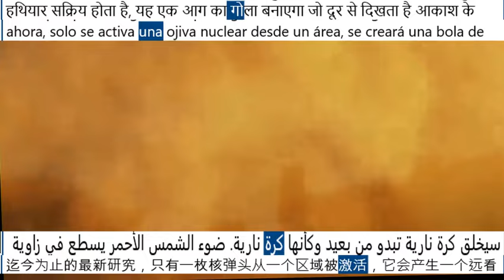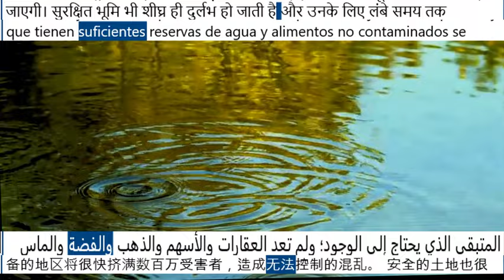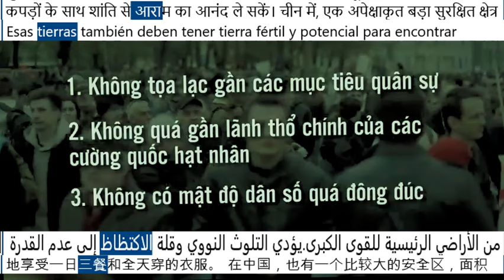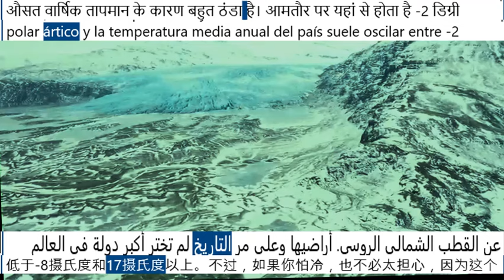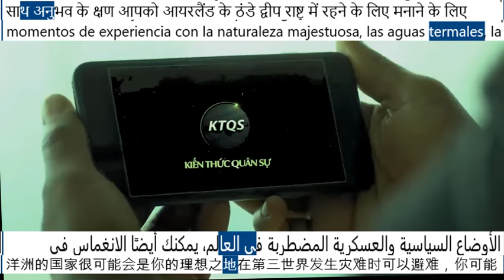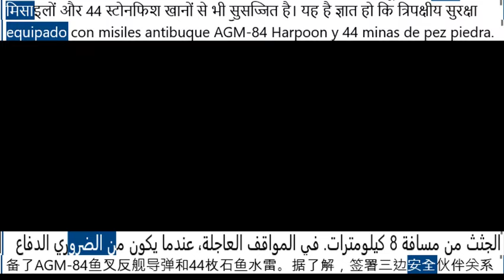Safe havens when nuclear war comes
Obviously, places that can be considered promised lands, after the day humans press the self-destruct button, will have to be fully capable of providing humans with the basic elements of life; including oxygen, clean water, food does not belong to the territory of any nuclear power
whether it is the five Security Council Powers or countries like India Pakistan North Korea Israel; It can be said that Complete Destruction only comes to small countries such as Israel, North Korea; and countries such as America, Russia or China are all strong powers possessing large territories. These countries will likely participate in nuclear war but will be very unlikely to be completely destroyed
  The military force they have in hand is strong enough to counterattack and destroy the person who launched the attack first before this force could cause them irreversible damage. Not to mention the fact that these countries All have large areas, allowing people to evacuate to safe areas when fighting occurs.
Even in some countries such as the US, Russia, China, Switzerland and Finland, people also prepare bunkers containing enough food, clean water and air filtration systems, ready to prepare for situations that occur. large-scale nuclear war.
Even in China in the 1960s, because of tensions between the country and the Soviet Union, it was thought that there was a risk of nuclear war breaking out in Asia. Lin Biao, the second most powerful person in the country at that time, even had a plan. plan to evacuate the state and key economic activities to the South